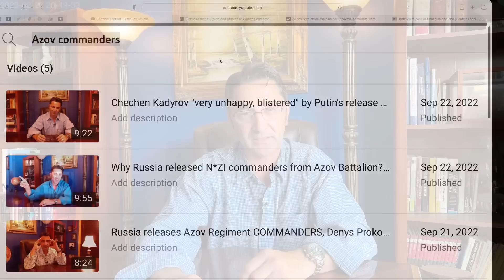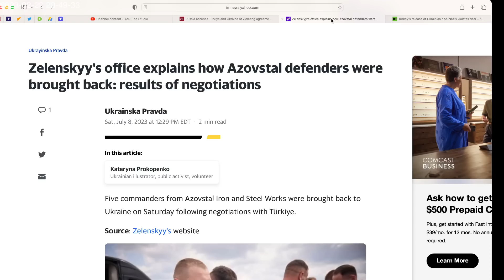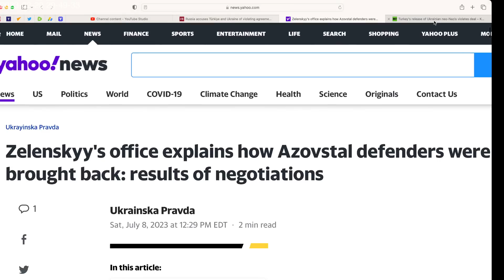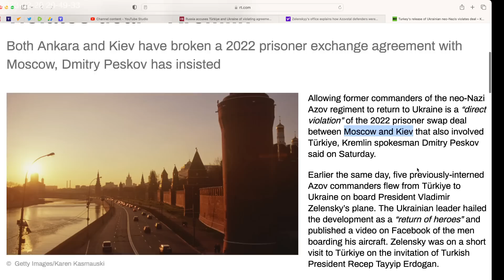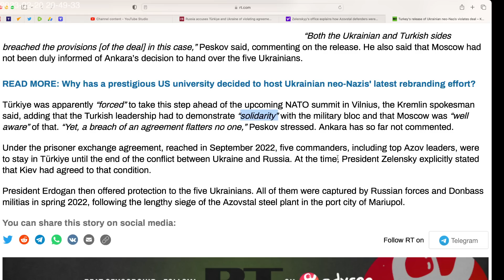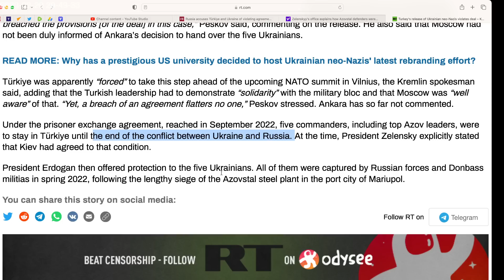Turkey violates agreement, releases Azov Battalion commanders to Ukraine. When will Russia learn?!